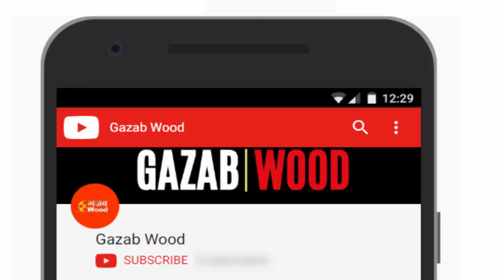Elli Avram Embarrassing Moment in Chamma Chamma Song | Fraud Saiyaan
Elli Avram face embarrassing Moment while shooting for Chamma Chamma Song in Fraud Saiyaan movie.Here you can watch what happen with this actress.
Arshad Warsi, Saurabh Shukla and Sara Loren.